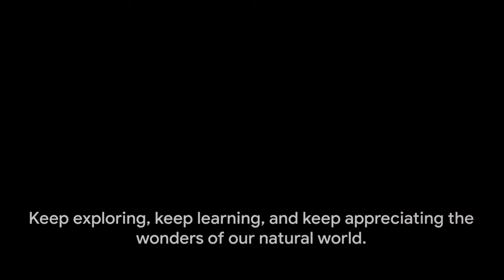Meet the Magnificent African Elephant: Earth's Largest Land Giant - SKI-HI KIDS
🐘 Uncover the Marvels of African Elephants: Earth's Largest Land Giants! 🌍 Embark on an educational adventure to learn about the awe-inspiring size, strength, and intricate social dynamics of these magnificent creatures. Delve into wildlife conservation, the unique ecosystems they inhabit, and the pressing challenges they face. Join us for an unforgettable journey into the world of the African elephant, as we explore their behavior, intelligence, and the critical role they play in our global ecosystem.